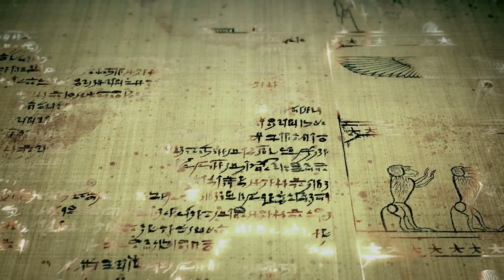Ben E. Davis - One More Day (Theme from “The Seven Chambers”)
One More Day (Theme from “The Seven Chambers”) is available on all major music platforms
The Seven Chambers hidden object adventure game is available on Nintendo Switch, Microsoft Windows

Written by Ulf Anneken, Benjamin E. Davis, Michael Chu
Produced by Ulf Anneken
Piano performed by Ulf Annken, Bass performed by AJ Brinkman

Ben E. Davis live cartoon animation segments directed by Win Thu
Filmed on location in Hollywood, California
Video edited by David Molyneux
Animation developed by Three Headed Eagle, Cateia Games

Lyrics

I look
Around
No answer
Is found
But I can feel you slip away

And when
You go
Is that how
We’ll know
That there is nothing left to say

It seems like every night
We shout and kiss a fight
My breaking heart takes a toll

This can’t go on
One day you’ll be gone
Still holding part of my soul

What about all that we’ve been through?
What do I say to turn the clock back one more day?

What about spring?
What about July?
What about the day we said that love would never die
What I would pay to turn the clock back?

A wish
A prayer
Left hanging
In air
As time continues to tick by
(continues to tick by for me…)

I’m filled
With doubt
That life works
Without
You there to warm my lonely nights
My lonely nights…

Round and round again
The questions never end
Don’t know what more I coulda done (oh no)

your eyes, your hair
That smile you used to wear
I thought you’d always be the one

What about spring?
What about July?

A wish
A prayer
Left hanging
In air

Would you give me? baby give me, one more day!